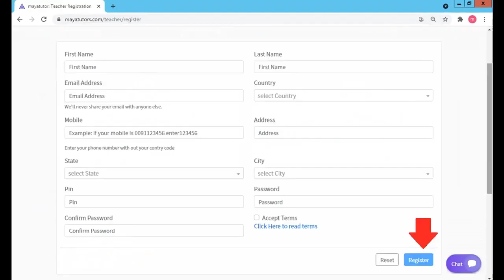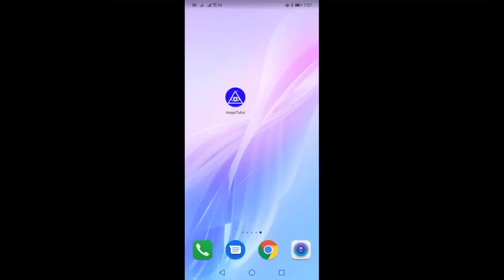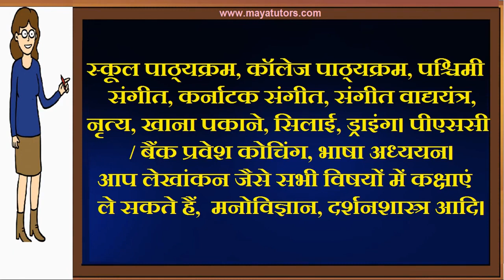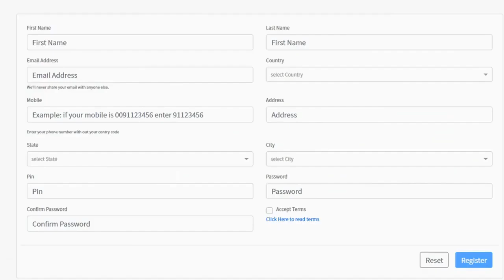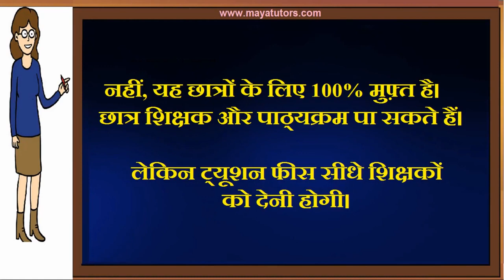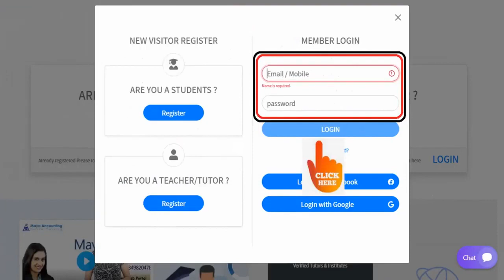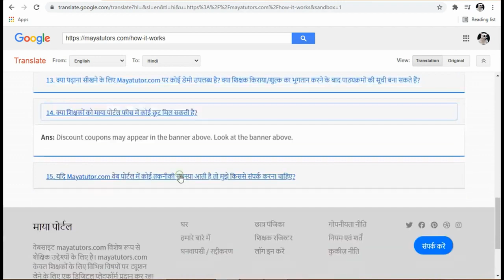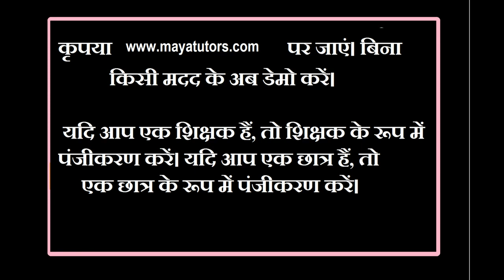MAYA TUTORS , home based part time Tuition Job in Budgam